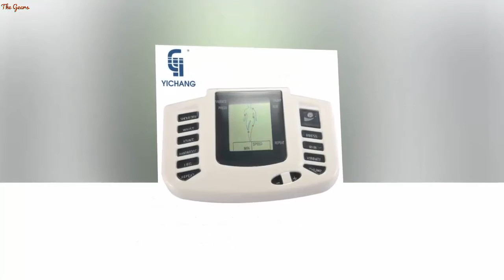Tens massager machine electro stimulator pad electrode muscle electrostimulator physiotherapy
Tens massager machine electro stimulator pad electrode muscle electrostimulator physiotherapy ems training with slipper+8 pads

US $20.50

Brand Name: YICHANGSize: MediumItem Type: Massage & RelaxationMaterial: ABSModel Number: YC-106AApplication: BodyName: Tens EMS MachineSize: 27.5*10.5*9.5Voltage: AC 100 to 250V/5VCurrent: 0.5AFrequency: 50HzWeight: 0.69KGFeatures 1: tens massagerFeatures 2: tens machine padsFeatures 3: tens electro stimulatorFeatures 4: muscle electrostimulatorFeatures 5: ems training